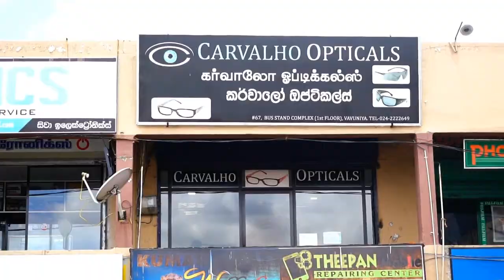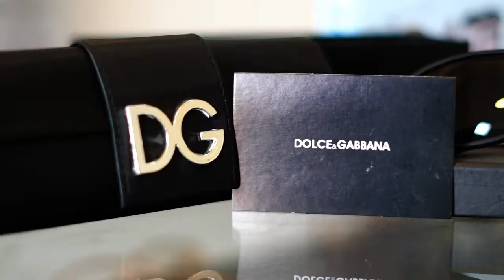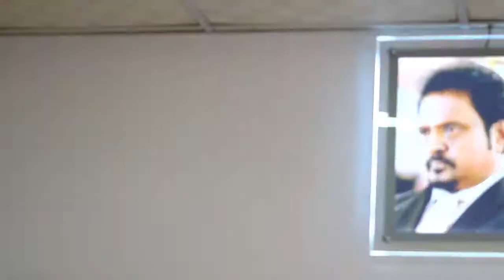Carvalho Opticals - Best Eye Care Opticals in Vavuniya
A team of well-trained medical staff, non-medical staff, and experienced clinical technicians work round-the-clock to offer various services. Therefore, choosing that perfect pair of glasses will never be easy.